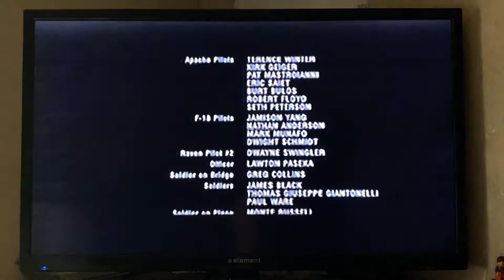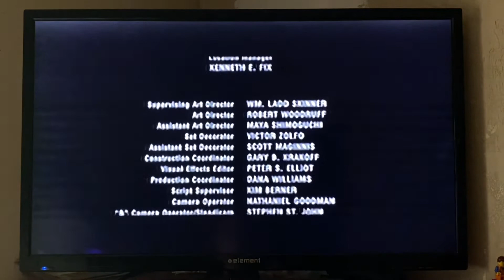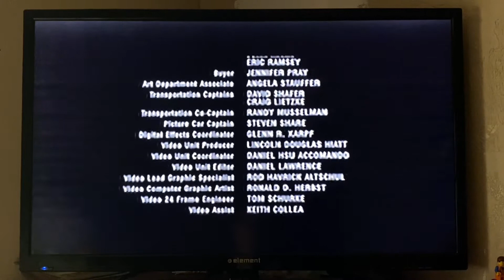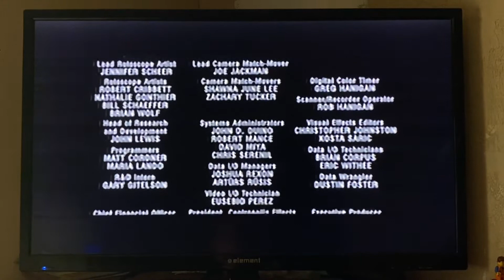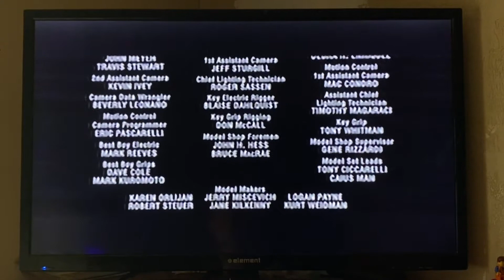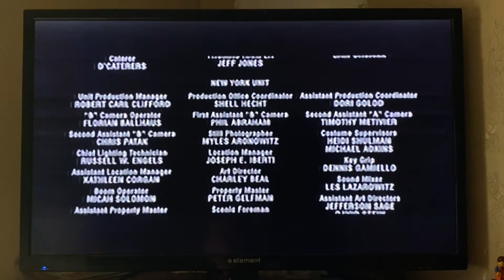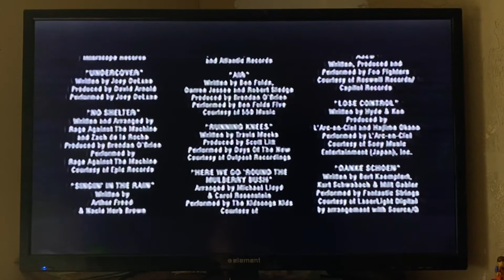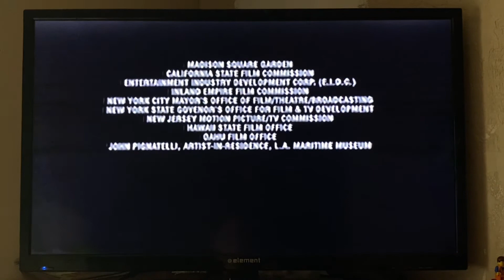Closing to Godzilla 1998 VHS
1. End Credits
2. TriStar Pictures logo

Recorded on April 18th, 2022 at 9:22 AM on my VHS/DVD player.

Print date: 39 week of 1998 | Tape number: 23